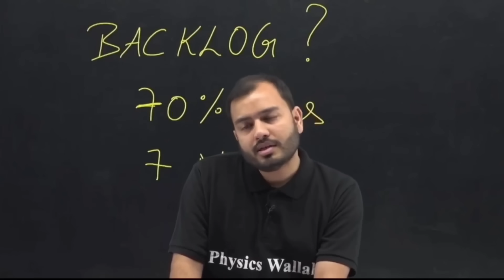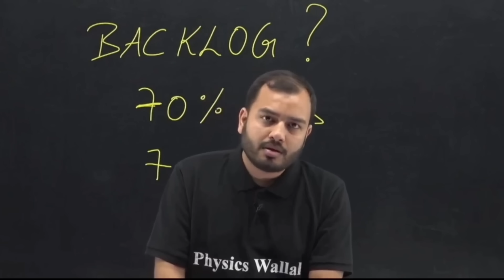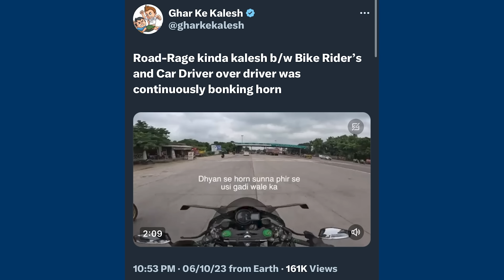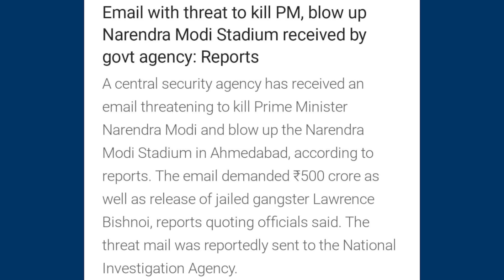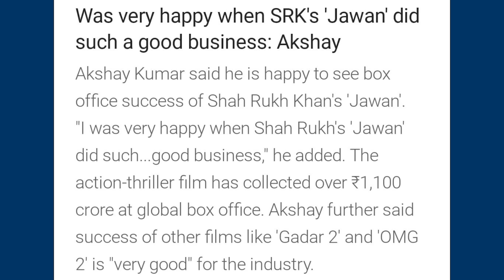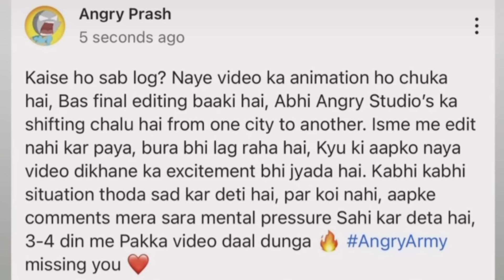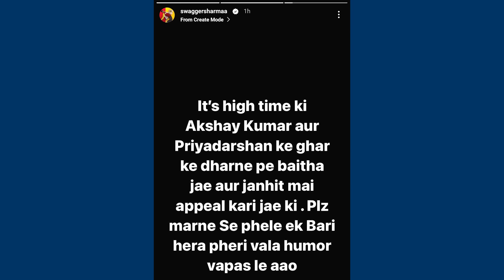Triggered Insaan Very Angry on Fukra Insaan for this…Physics Wallah Reacts to Student Be@t!ng...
00:00 Sara Tendulkar Reacts to Shubman Gill?
00:34 Physics Wallah Reacts to Student Be@t!ng Teacher Video
01:46 Puneet Superstar Angry on YouTubers
02:11 Triggered Insaan Angry on Fukra Insaan
03:06 Biker Angry on Car…Road Rage
04:37 Thre@t to Prime Minister Narendra Modi
04:59 Shahid Kapoor Rejected Kabir Singh…but
05:24 Akshay Kumar Reacts to Jawan Movie’s Success
05:38 Man Arrested for Stealing Oil worth Lakhs
05:56 India’s Best Performance in Asian Games
06:18 Ashish Chanchlani Frustrated
07:36 Angry Prash’s New Video Update
08:02 Allu Arjun Became 1st South Indian Actors to do this
08:13 Crazy 104 year old woman World Record
08:29 Four Tamilnadu Police’s Shaneful Act
08:46 Flying Beast Song
09:13 Swagger Sharma on Akshay Kumar’s Downfall
09:37 Yo Yo Hiney Singh on Amit Bhadana SSC Trailer Launch